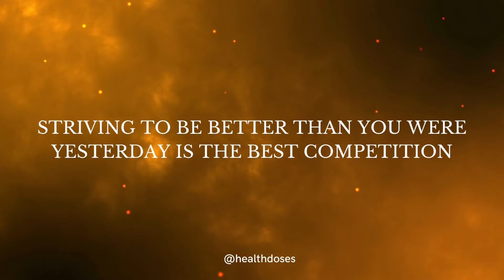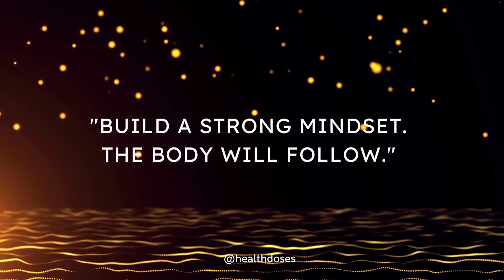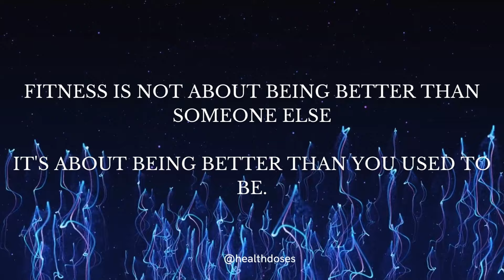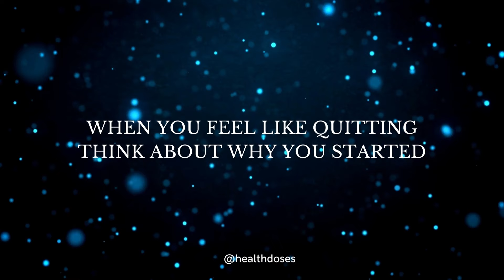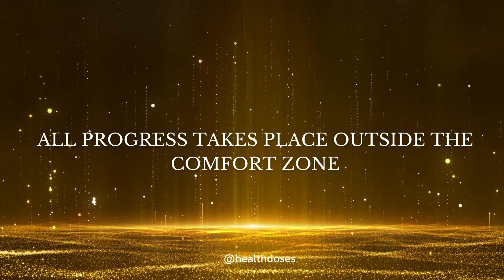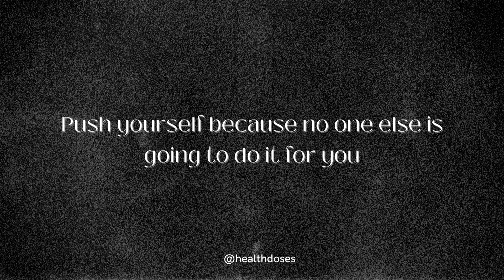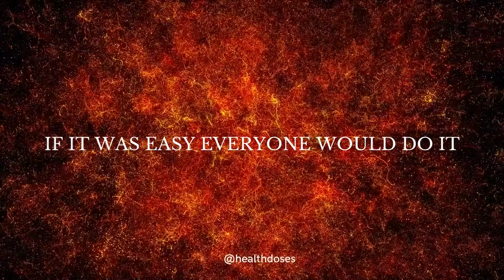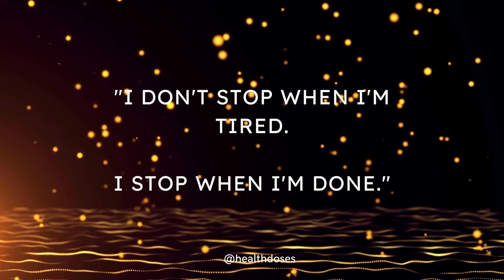Best workout songs | My workout songs | Workout motivation quotes | Gym motivation songs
Regular physical activity is one of the most important things you can do for your health.

Benefits of regular exercise

- Improves brain health
- Weight Management
- Reduce Your Risk for lifestyle diseases
- Strengthen Your Bones and Muscles
- Improve Your Ability to do Daily Activities
- Increase Longevity

This video is the perfect motivation with quotes and workout music which will motivate you to workout harder and become your best version.

Watch it or hear it. It's your choice.